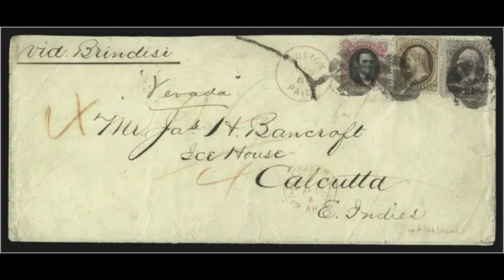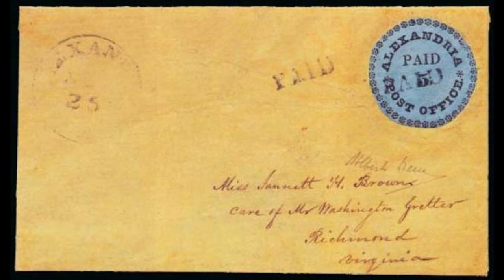Top 8 Extremely Rare and valuable Postmarked Stamped Envelopes In The World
Within the world of philately lies a select group of postmarked envelopes that transcend their humble origins. These rare treasures, adorned with stamps that tell tales of bygone eras, stand as testament to the art of communication and the passage of time. In this exploration, we unveil the top 8 most valuable and exceedingly rare postmarked envelopes, each a portal to history and a canvas for the stories that shaped our world.